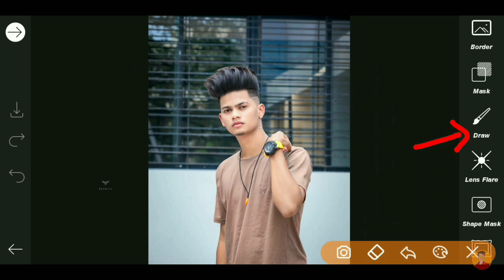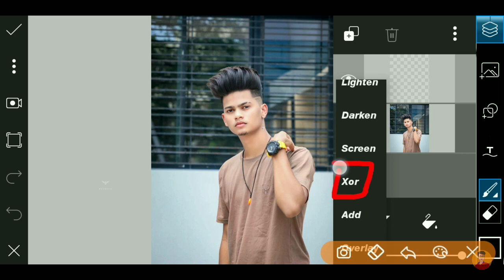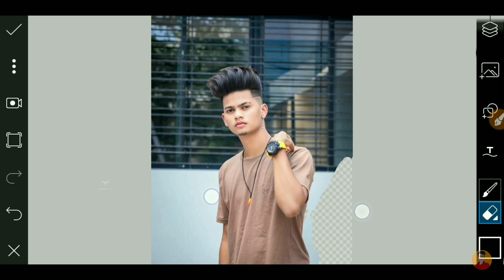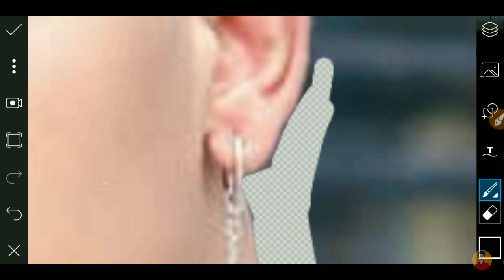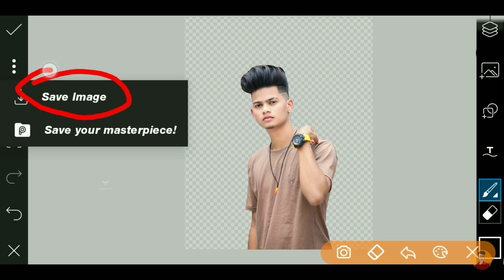Only 1 click background remove photo editing | Picsart new xor background remove 2022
☆▶Background & PNG Lr preset stock download kaise kare ye video dekh lo Guy's

▶( Music Credit )

Tõpîc Çovèr :-
Picsart- OMG😱 only 1 click background remove photo editing | Picsart new xor background remove 2022